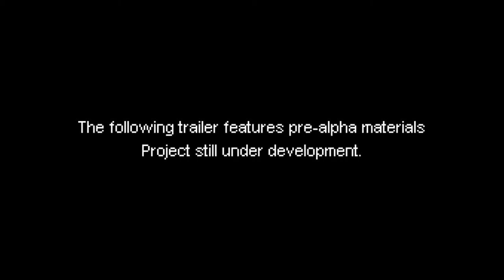Necrofugitive - Official Trailer | Realms Deep 2023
Check out the twisted trailer for Necrofugitive, an upcoming 2D stealth-action game about an evil shapeshifter on the run from justice. Survive a world forged through Medieval history with merciless pursuers, daring escapes, and an ancient mystery driving your every move.